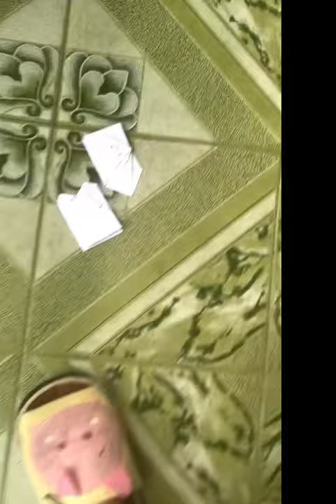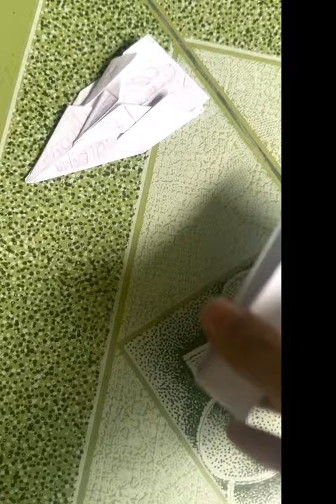เป่ารถ แข่ง 🏎️คันโปรด🏎️ ของใครแรงสุด 😎